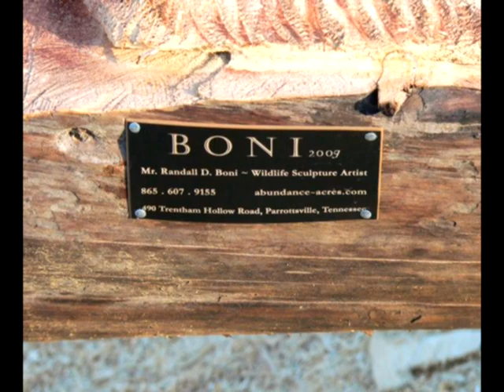chainsaw artist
Achainsaw carver at his craft. Music by Dean Shostak featuring the fiddle that is belived to have belonged to Davy Crockett ! The artist is unknowen.(This is not me!)